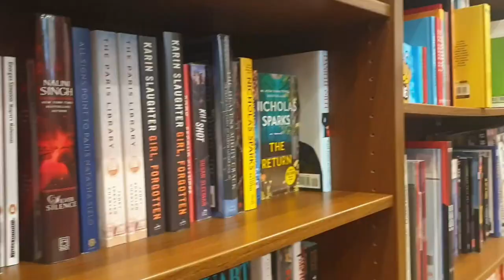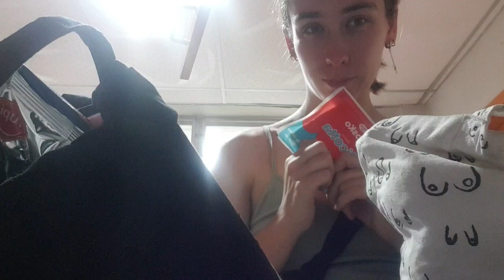STUDY ABROAD VLOG 5: Traveling Ecuador, Manta, San Lorenzo, Puerto lopez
This was my last week traveling Ecuador before my classes started. i hope you enjoy watching.

My name is Gaia and i am a 24 years old. I am from the netherlands but i live and study in Belguim. I am currently studying in Ecuador for 1 semester in the dance department of Uartes. In Guayaguil.